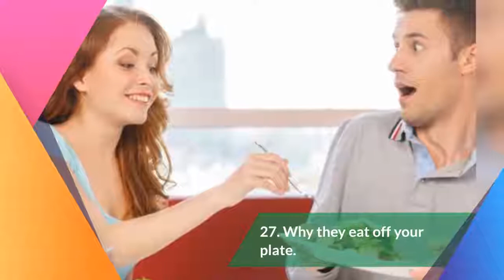20 Dumbest Arguments you have with your Partner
20 Dumbest Arguments you have with your Partner
1: What to have for Dinner
2: The Classic Toilet seat spa
3: Whose turn is to clean the Kitchen
4: The i Cook you clean debate
5:  Why there is no toilet paper
6: Wrong directions
7: What temperature to set the thermostat
8: Some one watched the rest of the season